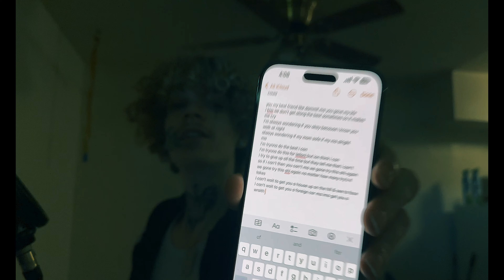TnbMiles ~ "DearMomma" (Official Music Video) Shot & Edited By. TrustNoBodyENT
4K Video

Instagram ~ SuicideMiles
Soundcloud ~ TnbMiles
Itunes & Everything Else ~ TnbMiles